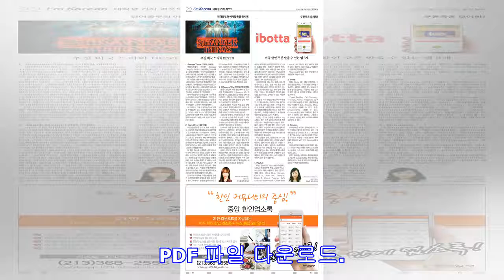추천 미국 드라마 BEST 3 / 미국 할인 쿠폰받을 수 있는 앱 3개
PDF 파일 다운로드